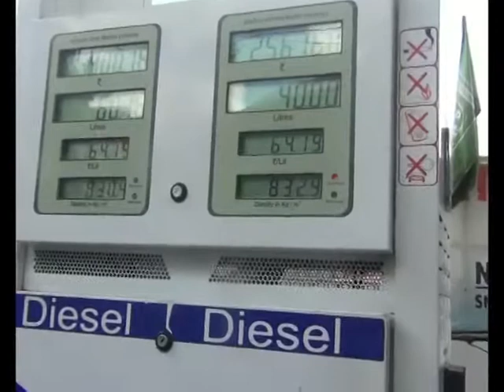8 July SPEED 1